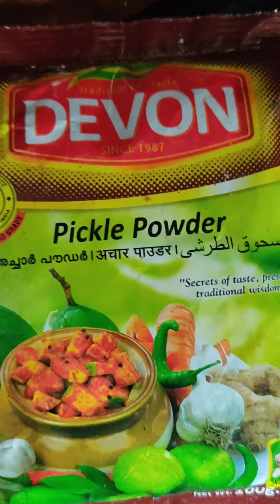എളുപ്പത്തിൽ ഒരു ചെറുനാരങ്ങാ അച്ചാർ 🤤🤤🤤